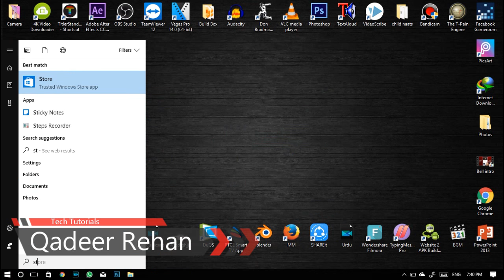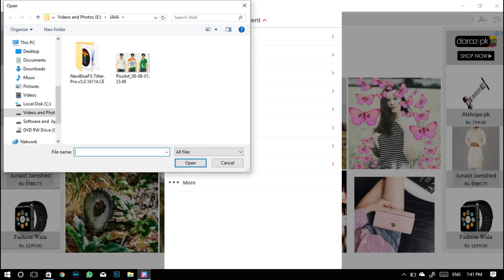How to Use Picsart on PC ( Windows ) Official 2017 - Urdu/Hindi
PicsArt is the #1 photo editor and pic collage maker on mobile. Download PicsArt and enjoy our tools, effects, collage maker, camera, free clipart library, millions of user-created stickers and our drawing tools. PicsArt’s all about making awesome pictures and having fun by remixing free-to-edit pictures into awesome collages and memes.

With our collage maker, drawing tools, photo editor, camera and more, PicsArt’s your all-in-one creative suite. And it’s FREE.

Show off your awesome edits on Instagram with picsart, we'll feature our favorite ones!

COLLAGE MAKER AND GRIDS
PicsArt’s collage maker provides 100s of free templates, and the PicsArt community uploads 1000s of new images every day that can be used as backgrounds. PicsArt lets you make grid style pic collages, templated collages and freestyle arrangement collages. If you’re looking for an easy way to make a great collage, we’ve got you covered.

PHOTO EDITOR
With 1000s of amazing features, PicsArt’s photo editor has everything you need to make every picture awesome. It includes tools to create cutouts, crop, stretch, clone, add text and adjust curves. It also has a full library of artistic photo filters (including HDR), frames, backgrounds, borders, callouts and more. All tools have a brush mode for fine-tuning and applying selectively on just part of your photo. PicsArt provides 100s of fonts for adding text to your pictures and making killer text overlays. PicsArt also provides a rapidly evolving set of AI-powered, Prisma-style effects.

PicsArt is also your go-to for making awesome double exposure photo edits. You can make double exposures using layers with adjustable transparency. You can also create memes by applying text on free-to-edit pictures, pictures from friends or your own pictures.

FREE STICKERS, CLIPART & STICKER MAKER
PicsArt’s Cutout (scissors) Tool lets you make and share custom stickers for everyone to use. The PicsArt community has already created millions of free custom stickers and clipart. They’re creating more every day, and they’re all up for grabs for you to use in messaging and remixing — for free.

DRAWING & CAMERA
PicsArt Draw includes customizable brushes, layers and professional drawing tools. Additionally, the PicsArt Camera lets you snap pictures with live effects and is your new go-to sticker maker. Yup, you can create stickers right from your camera captures — it’s that easy!

PHOTO REMIX AND FREE-TO-EDIT IMAGES
We *invented* image remixing on mobile! It means you can take any image that’s free-to-edit in PicsArt, add your own personal touch by editing it and then share it back to the PicsArt community.

EDIT WITH FRIENDS - REMIX CHAT!
PicsArt’s Remix Chat is a whole new way to edit with your friends and make awesome pictures. Share photos 1:1 or with your chat group, where you and your friends can do quick remixes, together.

CREATIVE CONTESTS AND PHOTO CHALLENGES
PicsArt’s Photo Challenges and Contests are an easy and fun way to learn new editing tricks. Daily challenges are a popular way to find inspiration every day, where users upload thousands of amazing photos, collages and edits. You definitely don’t want to miss out on them.

PicsArt provides all these creative tools for FREE, and makes it easy and fun to make awesome pictures. Install it now!